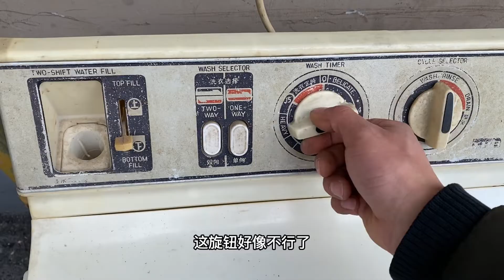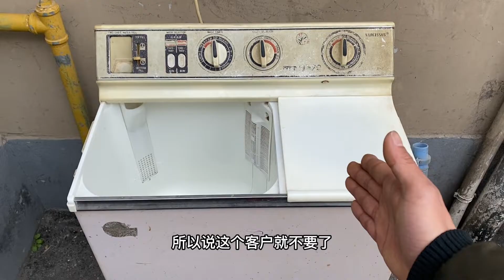30年前的洗衣机这么耐用？一次都没修过？看看到底哪里不一样